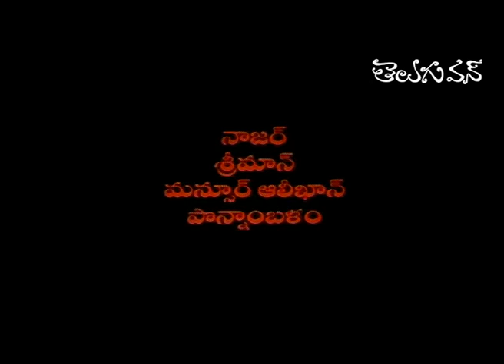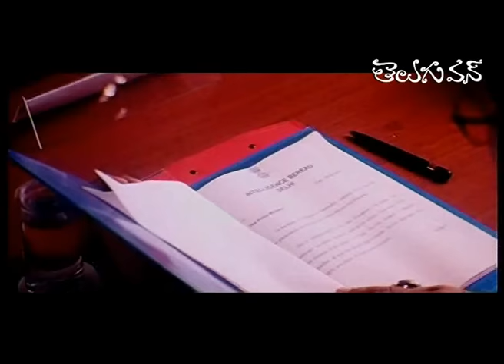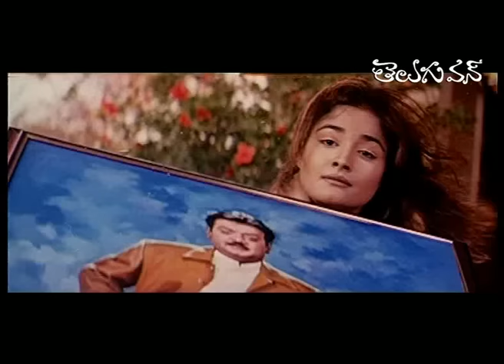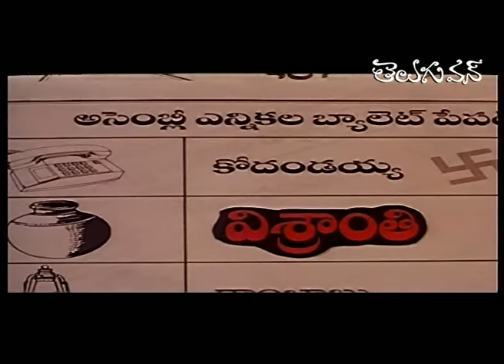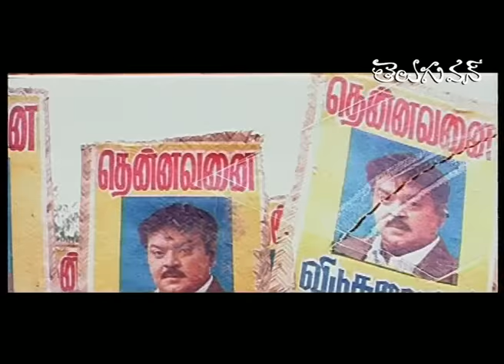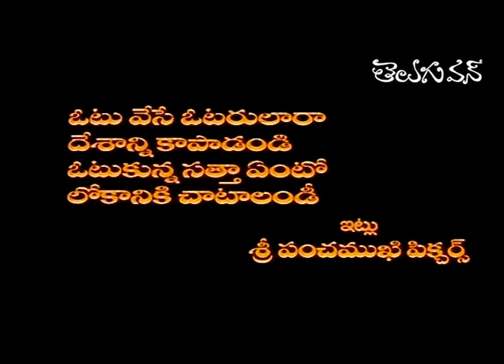Election Commissioner Full Length Telugu Movie | Vijayakanth, Kiran Rathod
Election Commissioner Full Length Telugu Movie HD Starring Vijayakanth Kiran Rathod This Film is Directed by M. Nandakumaran and Produced by Vijayakanth. Music Composed by Yuvan Shankar Raja.